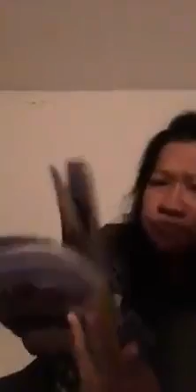Filipino Sign Language - deaf parents part 11